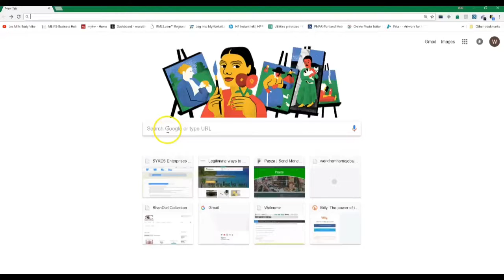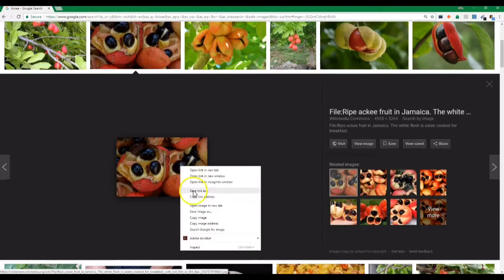Using Google Search To Find Free To Use And Share Images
to learn more about finding legitimate work from home jobs.

Follow these steps below:
1. and enter your desired word(s) into the search field.
2. Select images, settings and then advanced search.
3. Scroll down to “Then narrow your results by…” and adjust criteria according to your preferences.
4. Scroll down to “usage rights” select “free to use, share or modify, even commercially” and then click advanced search.

Hope this info. was very helpful.